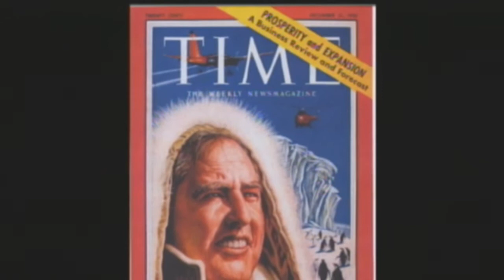Dr. Paul A. Siple (1908-1968)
Antarctic explorer Paul Siple wanted to learn about everything.
On his first trip to Antarctica, as a 19-year-old Boy Scout accompanying Cmdr. Richard Byrd's 1928-31 exploration, Siple fell in love with a place that let him study many fields of science, said Siple's daughter, Jane DeWitt, who lives in Maine.
From physics to biology to geology, "there were so many different opportunities, and he was just curious about so many things," DeWitt said.
Siple, who grew up in Erie, returned to the Antarctic five more times. He helped establish the first permanent human base and modern research station there in the late 1950s.
"When he came to the Antarctic, not even its outline was complete on the map, and when he left it, the exploration was almost finished," read an obituary in the September 1969 issue of the Geographic Journal.
Siple became an expert on polar logistics and adapting to life in cold areas, developing cold-weather gear and methods of Antarctic exploration. He also developed the wind-chill factor.
DeWitt said her father was a hard worker -- and someone she seldom saw just sit and relax.
"His wheels were always cranking," she said.